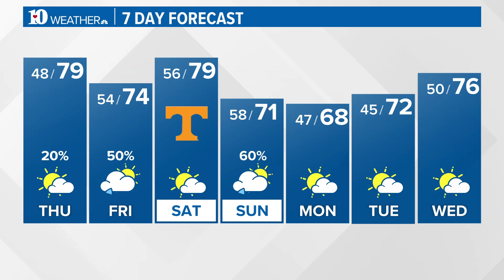Weather Wednesday: Warming global temperatures could signal the start of an El Niño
Global climate data shows that March 2023 was one of the warmest yet. This, along with other signs, says we could enter El Niño late this year.